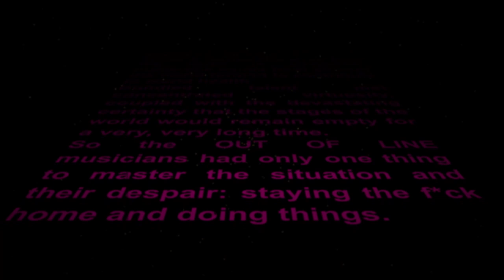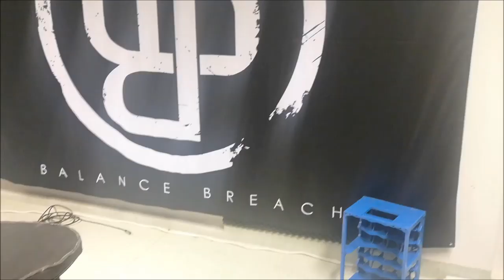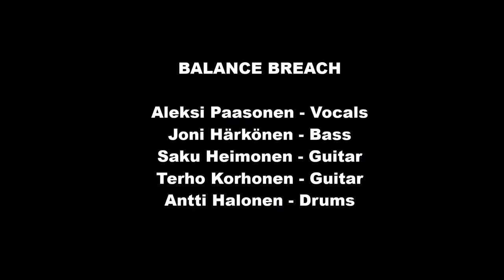Out Of Line Homestory Episode 3 - Balance Breach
Balance Breach - a random day during lockdown

What happens to musicians that are not allowed to play live? They get bored! And what do bored musicians do when you give them a camera? Well, soon you will know. Welcome to Out Of Line Homestories, where our bands get creative to help themselves and their fans through those weird times!